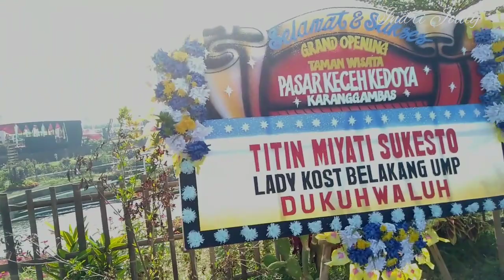#26 ES KRIM BATOK KELAPA I DI PASAR KECEH KEDOYA PADAMARA PURBALINGGA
ES KRIM BATOK KELAPA I DI PASAR KECEH KEDOYA PADAMARA PURBALINGGA

Kali ini kita akan mencoba spt apa es krim batok kelapa yg penyajiannya ditaruh dibatok kelapa...rasa es krim yang enak ditambah kelapa muda yg lembut kombinasi yg pas utk pecinta es krim.
Es krim kelapa ini berada di OW Pasar Keceh Kedoya Karanggambas Padamara Purbalingga.
Lihat video kita ya.

Makasih...
Happy waching...
Wassalamualaikum wr.wb
video saya sebelum dan sesudahnya dibuat tidak untuk promosi tapi semata-mata untuk berbagi pengalaman saja.